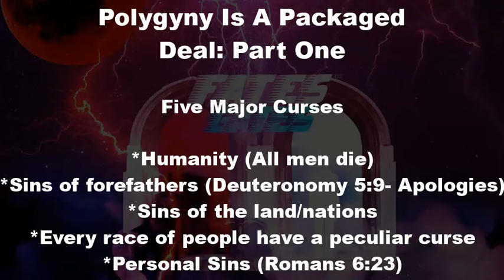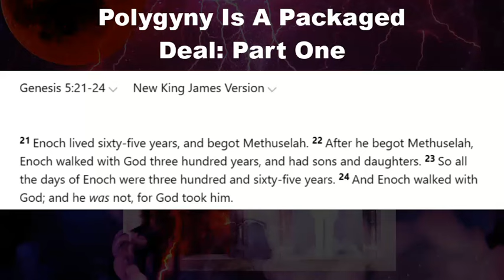Polygyny Is A Packaged Deal Pt. 1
This is part one of the series. I will begin at the root of why polygyny is a sin. Please watch to the very end for clarity. The scriptures I provide are listed below:

John 8:44
Genesis 3
Revelation 22:18-19
Genesis 5
Deuteronomy 5:9